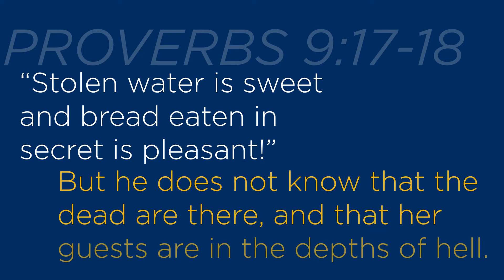KINGDOM SPORTS MINUTE - STOP CHEATING #36